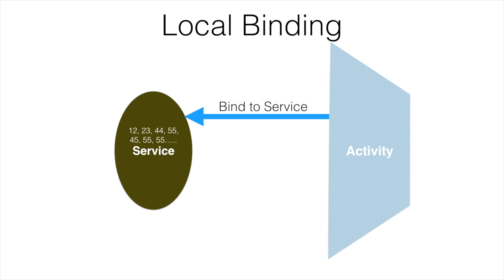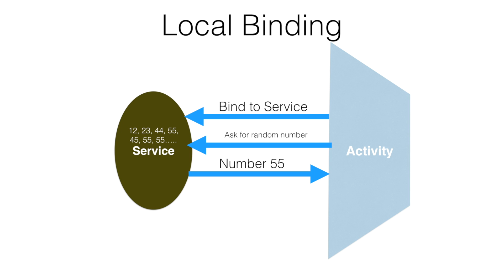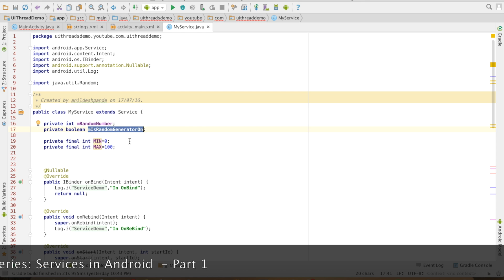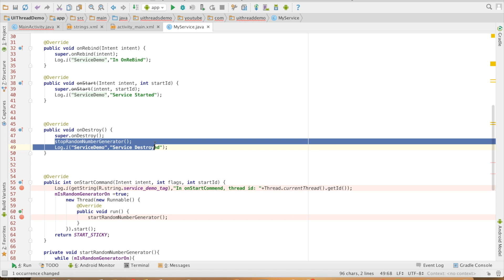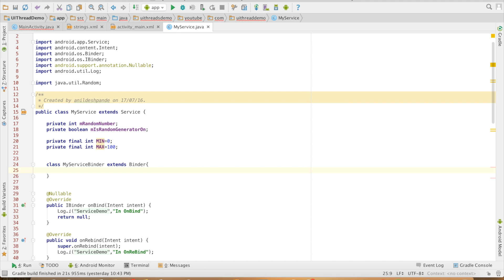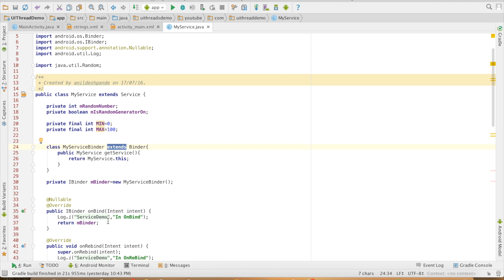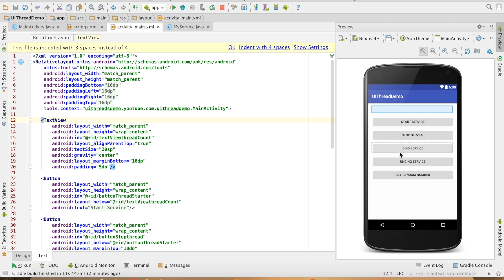Prepping for Local binding (IBinder) | Services in Android - Part 4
In this video, we explore local binding in Android services using the IBinder interface. Learn how to bind an activity to a background service that continuously generates random numbers, and see how to efficiently handle background processes without blocking the main UI thread. We’ll walk through a step-by-step implementation, including creating a service that returns an IBinder instance, managing service connections, and handling the generation of random numbers in a background thread. By the end of this tutorial, you’ll understand how to implement local binding between activities and services in Android.

Key Concepts Covered:
- Local binding with IBinder
- Service and Activity communication
- Background thread management
- Random number generation in services
- Handling service lifecycle methods (`onBind`, `onStartCommand`, `onDestroy`)

Demo Highlights:
- Setting up a service to generate random numbers
- Binding the service to an activity
- Managing background processes with threads

Chapters
0:00 - Introduction to Service Binding in Android
0:18 - Local Binding with IBinder Interface
1:16 - Service and Activity Communication
3:06 - Implementing Random Number Generation in the Service
5:15 - Binding the Service to the Activity
6:46 - Conclusion and Next Steps